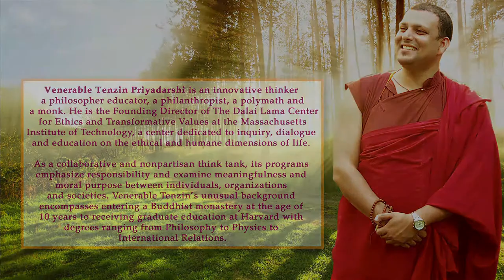PART 2 - ESSENCE OF PRAJNAPARMITA HRIDAYA SUTRA BY VEN. TENZIN PRIYADARSHI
ESSENCE OF PRAJNAPARMITA HRIDAYA SUTRA
BY VEN. TENZIN PRIYADARSHI
On Monday, 18th January,  2016
at 6:00pm, TUSHITA, DELHI

Prajnaparamita-Hridaya-Sutra
The Heart of the Perfection of Wisdom Sutra
The Prajnaparamita sutra is the most important text of Mahayana Buddhism, which originated from a discourse between Bodhisattva Avalokiteshvrara and Shariputra at Vulture Peak, emphasizes the doctrines of emptiness and bodhicitta. Prajnaparamita is often personified as a female bodhisattvadevi or goddess of transcendental wisdom.A celebrated mantra concludes this sutra and has been chanted by millions of Buddhists around the world for over 2000 years.

"Taadyatha Om Gate Gate Par Gate Par Samgate Bodhi Svaha"

About Ven.Tenzin Priyadarshi: Venerable Tenzin Priyadarshi is an innovative thinker, a philosopher educator, a philanthropist, a polymath and a monk. He is the Founding Director of The Dalai Lama Center for Ethics and Transformative Values at the Massachusetts Institute of Technology, a center dedicated to inquiry, dialogue, and education on the ethical and humane dimensions of life. As a collaborative and nonpartisan think tank, its programs emphasize responsibility and examine meaningfulness and moral purpose between individuals, organizations, and societies. Venerable Tenzin’s unusual background encompasses entering a Buddhist monastery at the age of 10 years to receiving graduate education at Harvard with degrees ranging from Philosophy to Physics to International Relations.

Tushita Mahayana Meditation Centre
No. 9, Padmini Enclave, Hauz Khas New Delhi, Delhi 110016